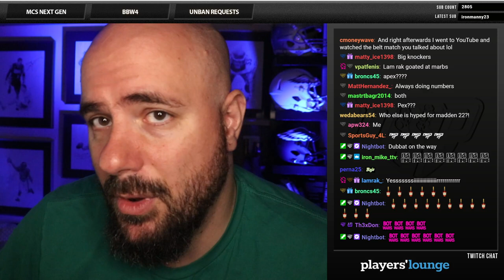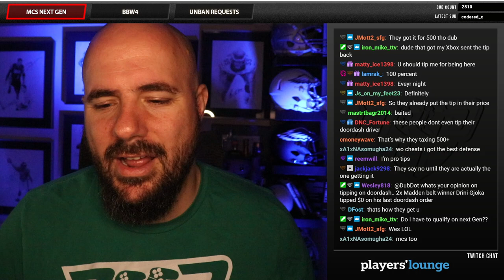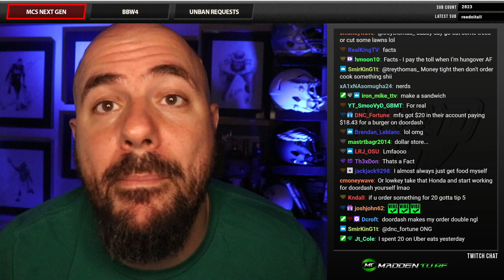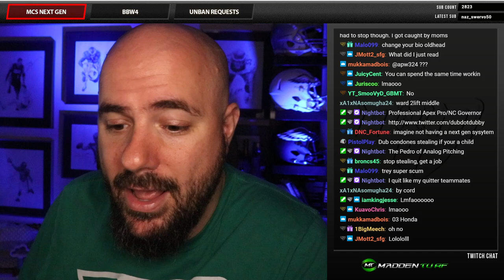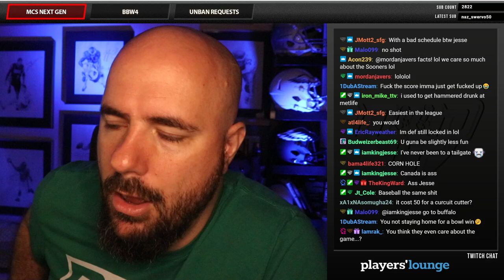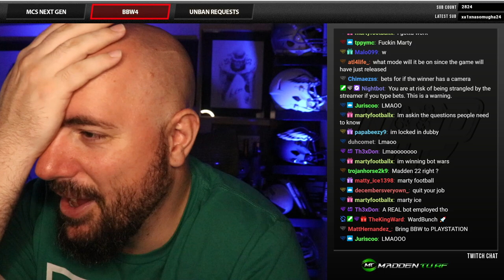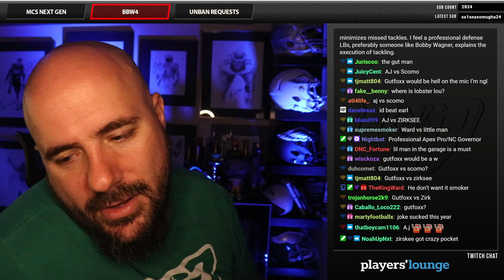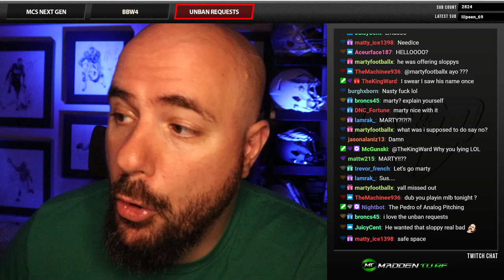NEED IT PODCAST - EPISODE 136 - "BBW$ REVEAL"